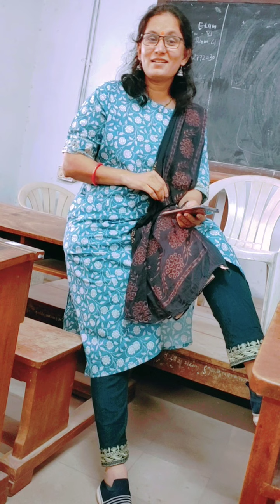Song by Kavi Snehi Parmar - 'તમે કહો તો....! ' - સ્વરાંકન - ભરત પરમાર, સ્વર : વર્ષા પ્રજાપતિ ઝરમર.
ગીત : કવિ સ્નેહી પરમાર,  સ્વરાંકન : ભરતભાઈ પરમાર
સ્વર : વર્ષા પ્રજાપતિ ઝરમર
●તમે કહો તો

તમે કહો તો સપનાં ઊગ્યાં, તમે કહો તો ઘાસ
તમે કહો તો પવનની હરફર, તમે કહો તો શ્વાસ

તમે નસોમાં વહેતા કોઈ સસલા જેવું નામ
તમે વસો તો ધબકે વાલમ! પાંસળીઓનું ધામ
તમે કહો તો અમે પરાયા, તમે કહો તો ખાસ

તમે મળો તો આંખ અમારી અનહદ મોતી લૂંટે
તમે હસો તો થાક બધોયે, તડાક દઈને તૂટે
તમે મળો એ પહેલાં મળતો, મળવાનો વિશ્વાસ

~કવિ સ્નેહી પરમાર
'ઊડતું ભાળ્યું અંધારુ'  કાવ્યસંગ્રહ - 2020